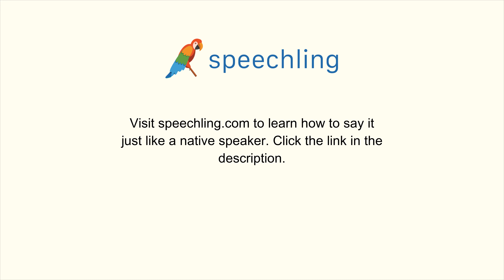How to say "Peace" in Korean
Male Voice:
평화

Female Voice:
평화

Male Voice Translation:
Peace

Female Voice Translation:
Peace